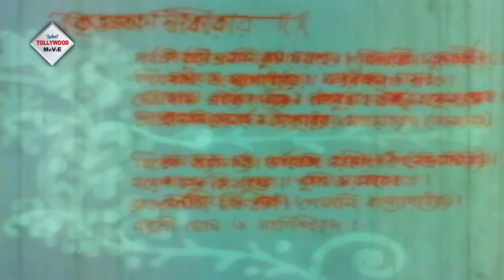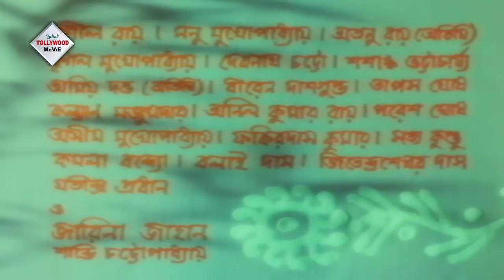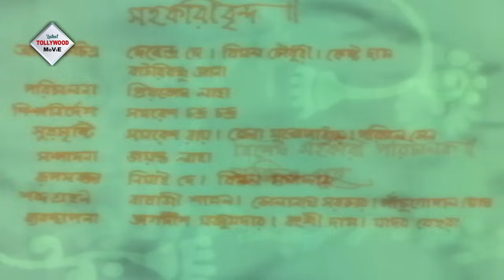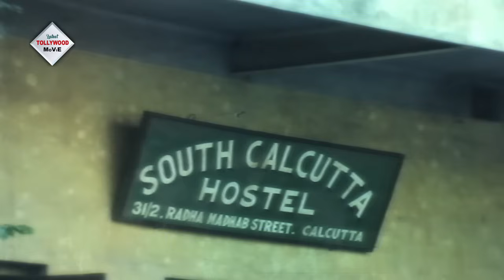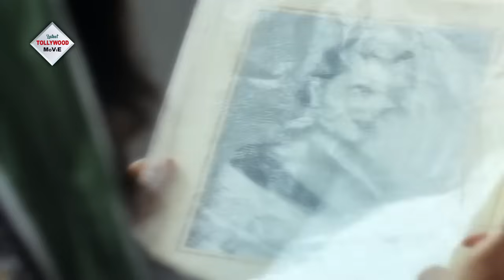KHELAR PUTUL | খেলার পুতুল | SANDHYA | ANUP KUMAR | SUMITRA | BHANU | KAMAL | TOLLYWOOD MOVIES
Tollywood Movies Presents Bengali full movie "KHELARPUTUL", "খেলারপুতুল" which was released in the year 1981, Directed by: TARUNMAJUMDER, starring : SANDHYAROY, ANUPKUMAR, SUMITRAMUKHERJEE, BHANUBANERJEE, KAMALMITRA ETC.

Movie Credits :
Film.      : KHELAR PUTUL (খেলার পুতুল)
Director : TARUN MAJUMDER
Starring : SANDHYA ROY, ANUP KUMAR, SUMITRA MUKHERJEE, BHANU BANERJEE, KAMAL MITRA ETC.
Music Director(s) : HEMANTO MUKHERJEE
Release : 1981